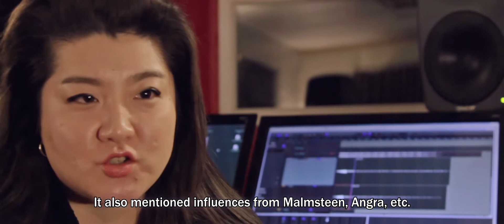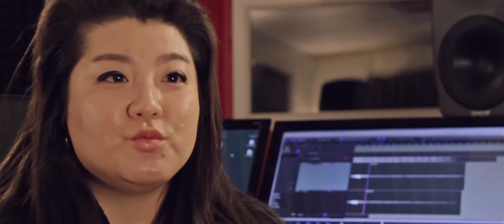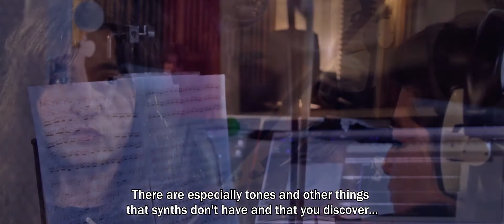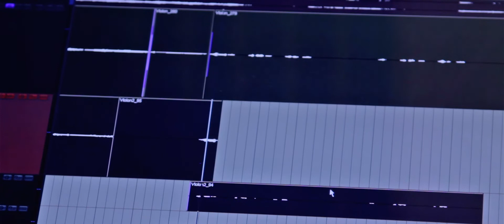QANTICE - The Making Of THE PHANTONAUTS - Episode 3 - Violins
Yosh Otias tells us all about violins in Qantice!

Album produced & mixed by Kevin Codfert (ADAGIO, MYRATH)
Mastered by Jens Bogren (SYMPHONY X, DRAGONFORCE)

Like Qantice on Facebook!

Follow Qantice on Twitter!